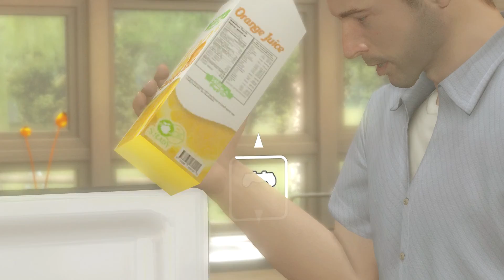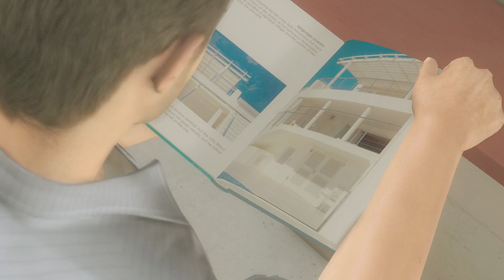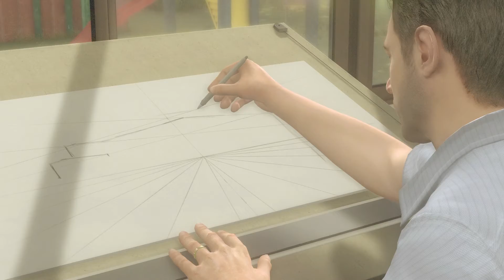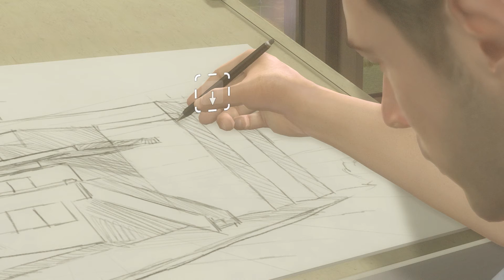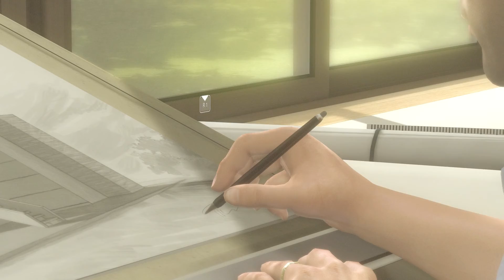Heavy Rain Gameplay Walkthrough (Part 1: Jason) PS4 Pro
heavy rain gameplay walkthrough